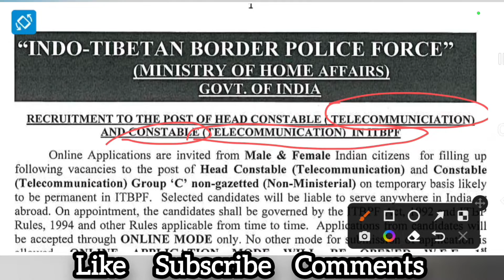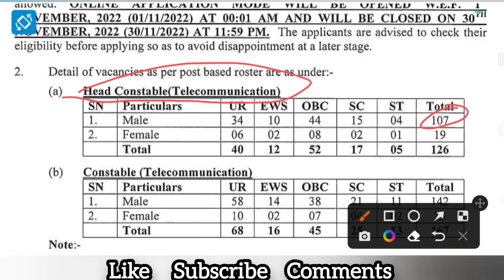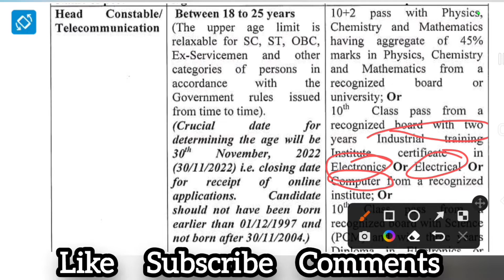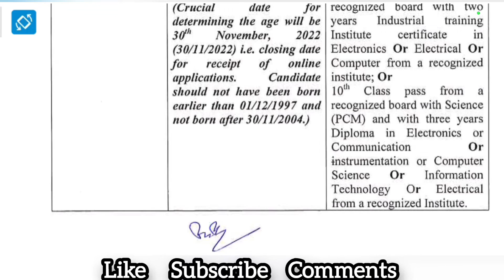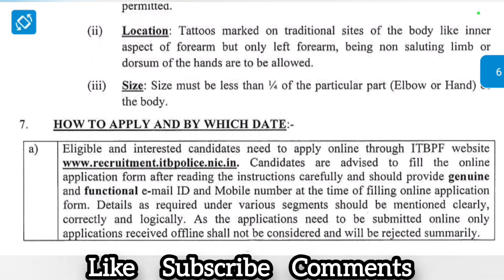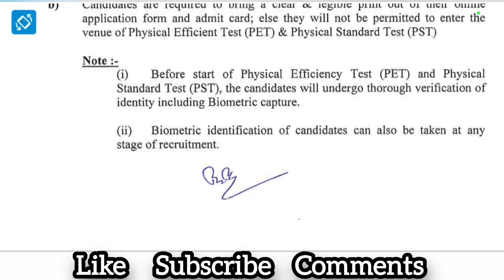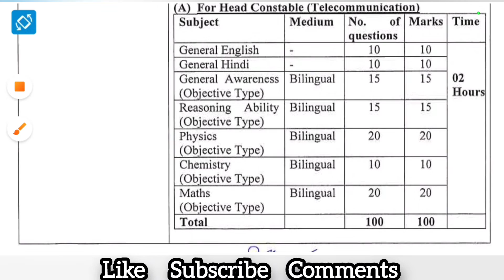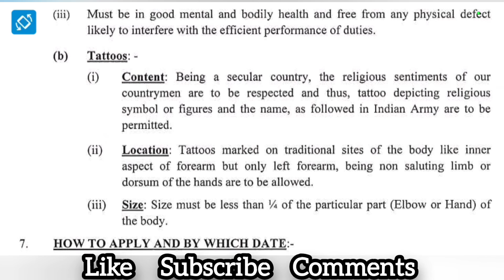ITBPF vacancy 2022||itpbf head constable & constable(Telecommunication)recruitment 2022||itbpf job